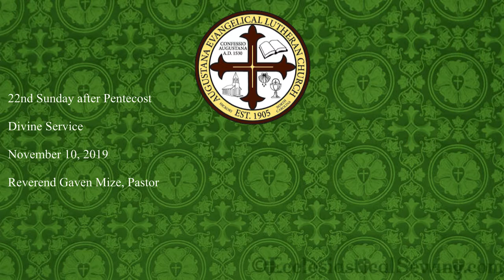Which God? | Nov. 10, 2019 | 22nd Sunday after Pentecost